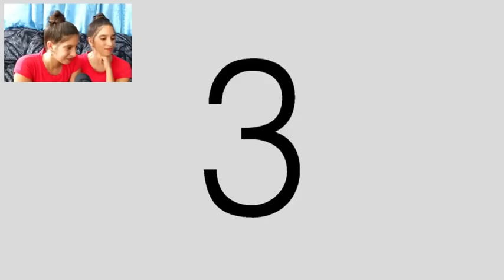HUMOR🔥 MEXICANO🇲🇽 2023 reaction ¡Se pasan🤣! ¡PAGAR el INTERNET en MEXICO SÍ da GUSTO😂!humor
HUMOR🔥 MEXICANO🇲🇽 2023 reaction ¡Se pasan🤣! ¡PAGAR el INTERNET en MEXICO SÍ da GUSTO😂!humor mexico #2023

COMENTA